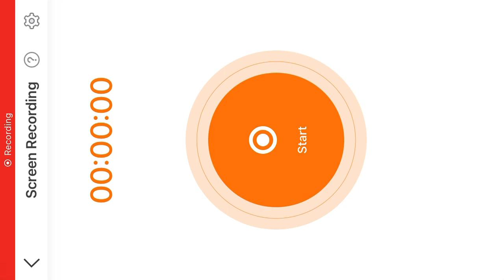No context 5